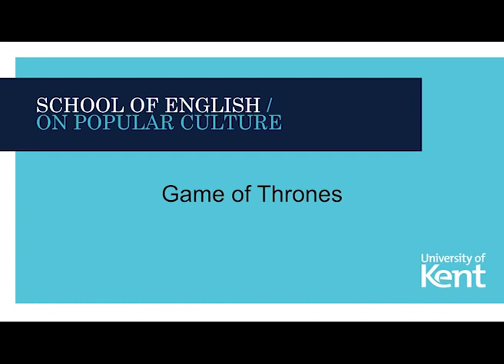On Popular Culture: Game of Thrones - Postcolonial Theory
Dr Eleanor Perry and Dr Juha Virtanen take a look at the HBO series Game of Thrones through the lens of an English Literature Degree.  In this, the second of the series, we look at the  Game of Thrones from the perspective of postcolonialism and postcolonial theory.